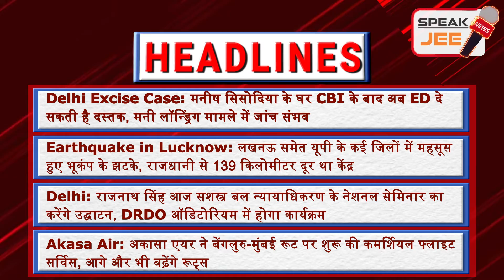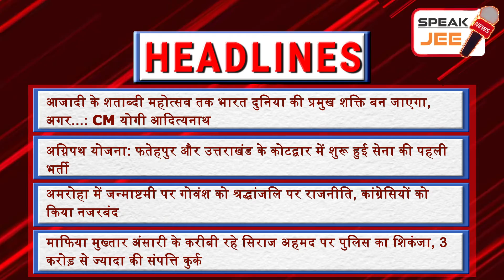20 August- India Today | Headline today | Headline News | Latest News in Hindi | Breaking News Toda